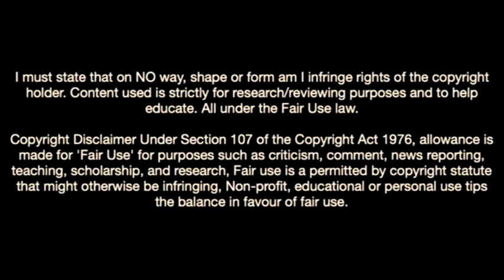Kerr Smith-Welcmome To Aston Villa